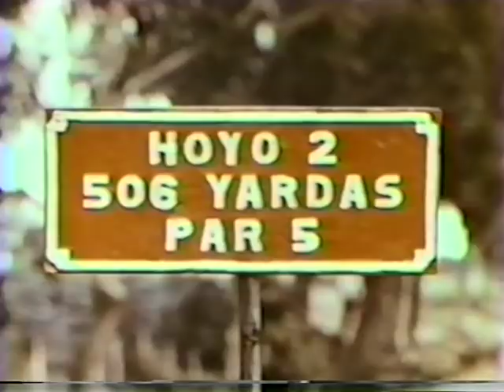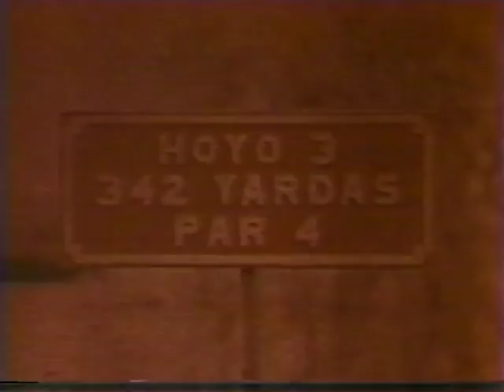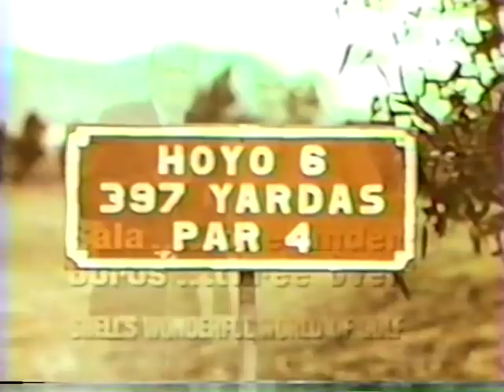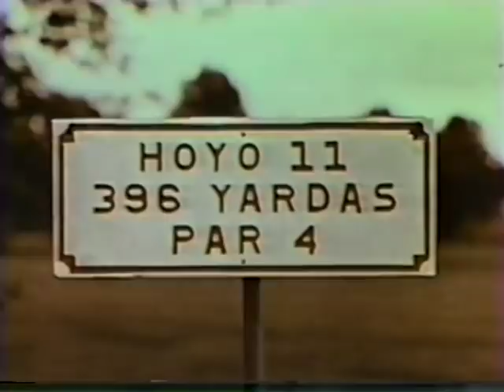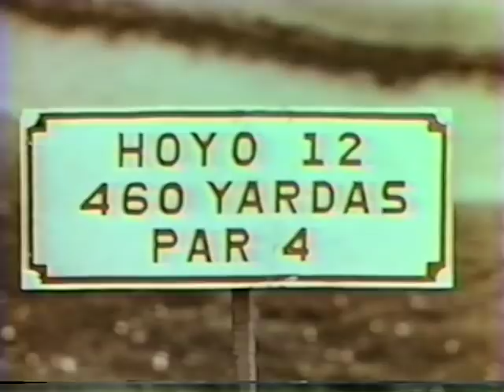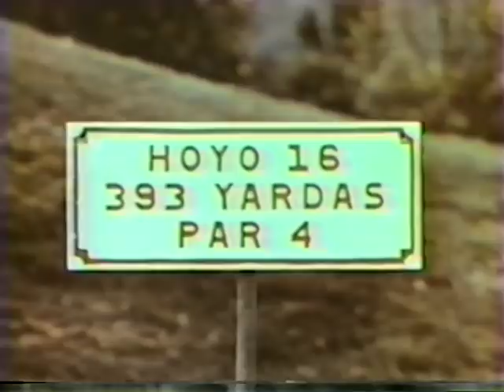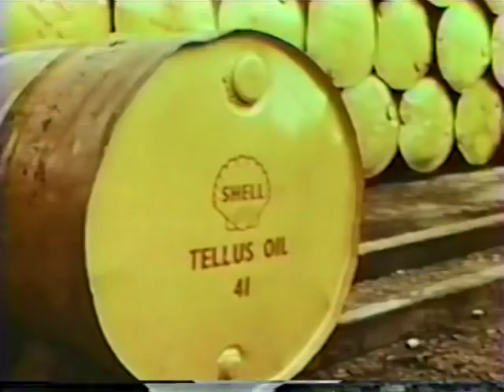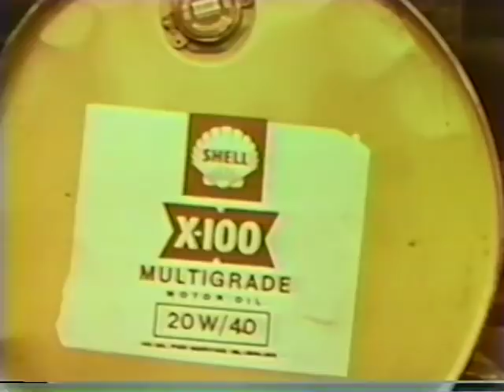Country Club de Bogota 1964 Miguel Sala vs. Julius Boros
Julius Boros, a seasoned golfer, faced off against Miguel Sala in this exciting encounter at the Country Club de Bogota